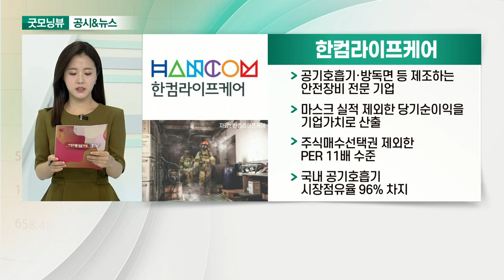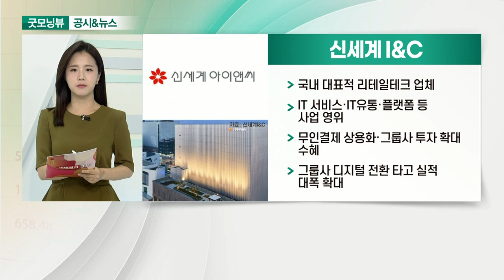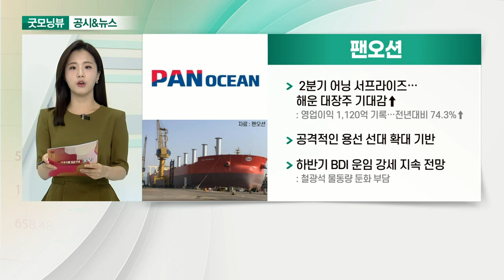한컴라이프케어, 신세계 I&C, 카카오, 팬오션_공시&뉴스 (20210817)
- 공기호흡기·방독면 등 제조하는 안전장비 전문 기업
- 마스크 실적 제외한 당기순이익을 기업가치로 산출
- 주식매수선택권 제외한 PER 11배 수준
- 국내 공기호흡기 시장점유율 96% 차지

- 국내 대표적 리테일테크 업체
- IT 서비스·IT 유통·플랫폼 등 사업 영위
- 무인결제 상용화·그룹사 투자 확대 수혜
- 그룹사 디지털 전환 타고 실적 대폭 확대

- 블록체인 자회사 '크러스트' 싱가포르 설립
- 카카오 3.0 선언… 콘텐츠·블록체인 사업 기대감↑
- 구독경제 생태계 조성 의지 강해
- '톡비즈' 통해 커머스 매출 증가

- 2분기 어닝 서프라이즈… 해운 대장주 기대감↑
- 공격적인 용선 선대 확대 기반
- 하반기 BDI 운임 강세 지속 전망